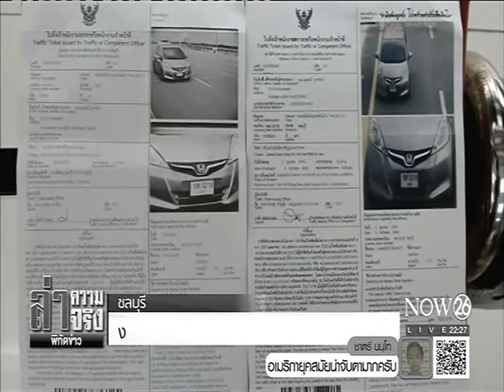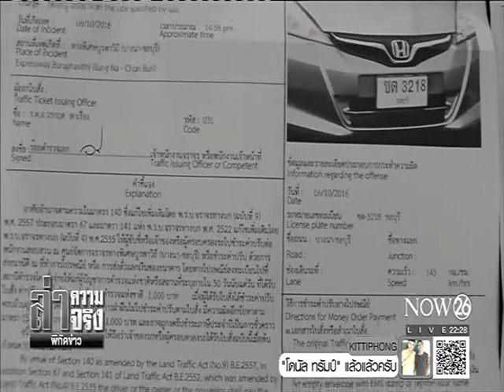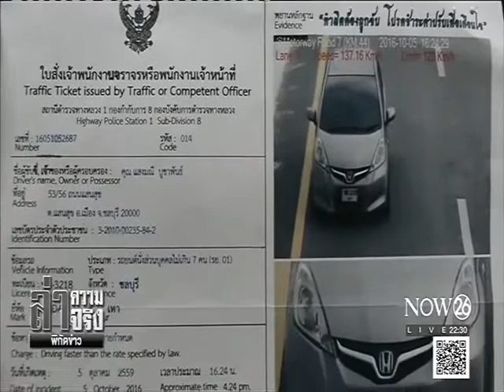News งง! ใบสั่งปริศนาส่งถึงบ้าน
ล่าความจริง พิกัดข่าว : งง! ใบสั่งปริศนาส่งถึงบ้าน "NOW26" 9-11-59